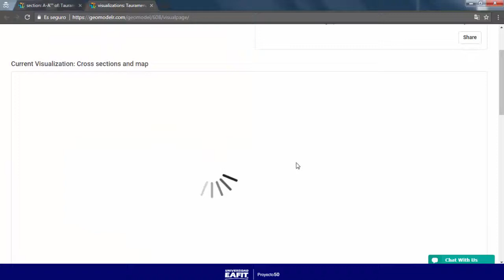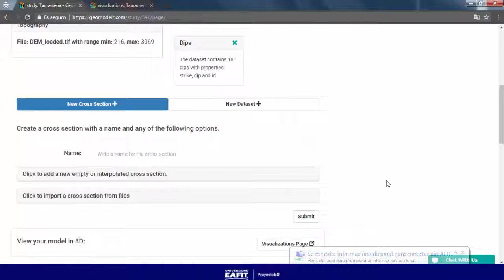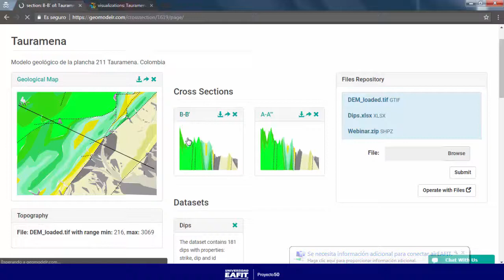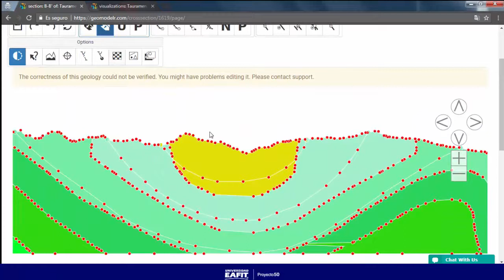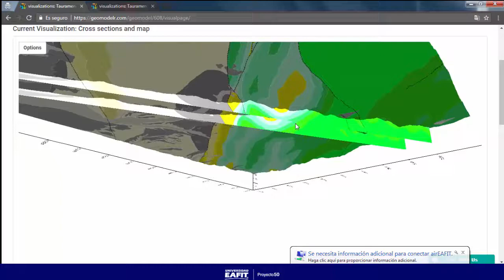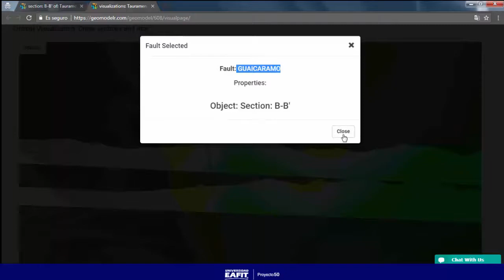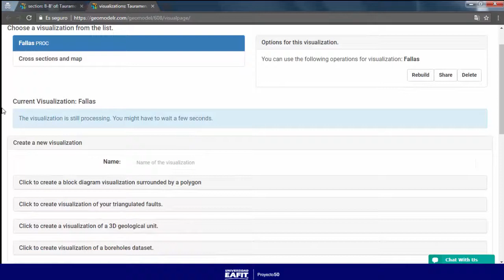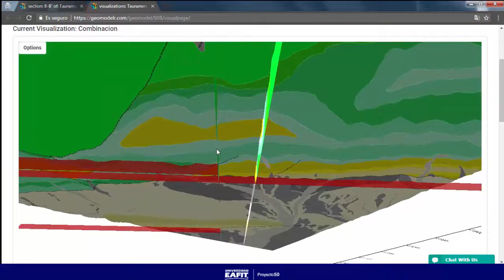Geomodelr - Crear Editar Perfiles 2